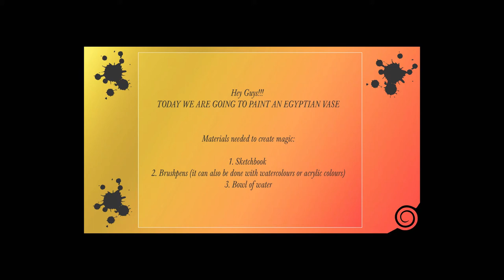Brushpen painting of an Egyptian vase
In this video you will be learning how to paint with brush pens... Painting finest details are made easy with brush pens.